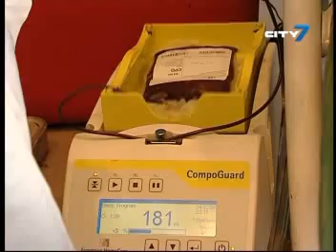City 7TV- 7 National News- 22 January 2012- UAE News